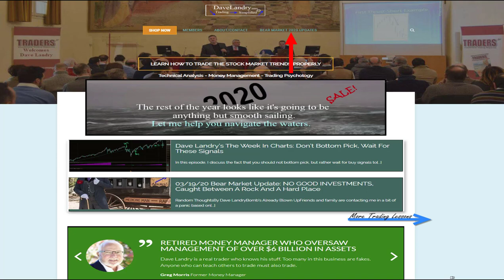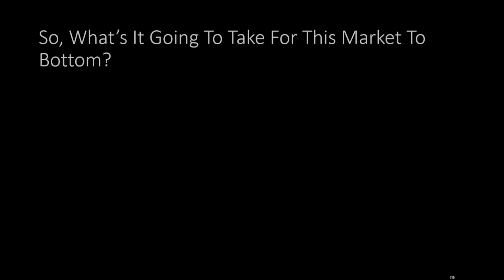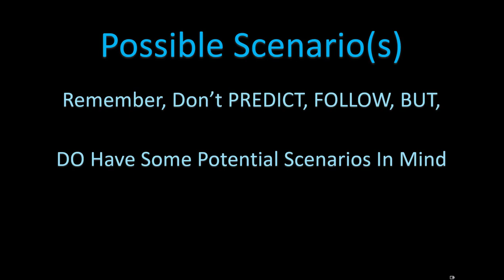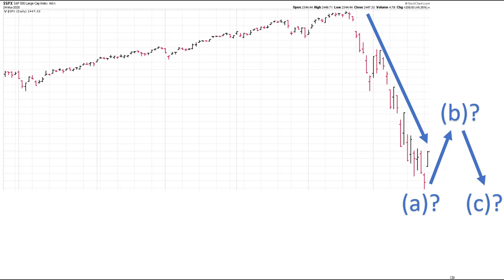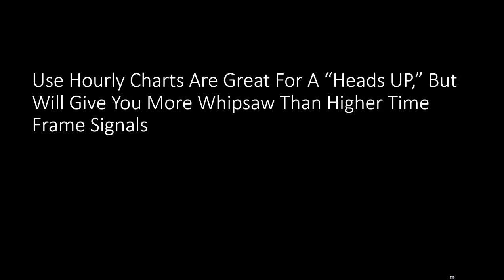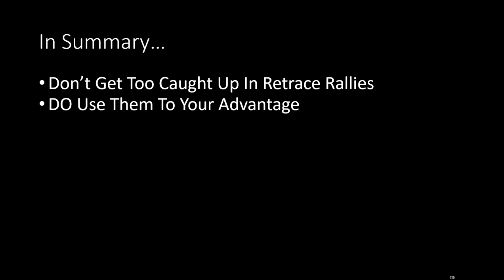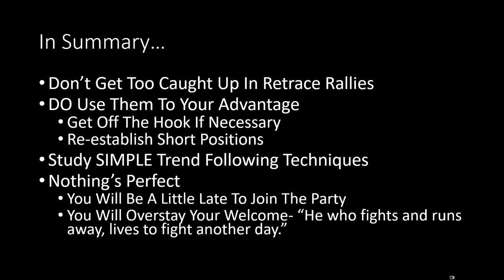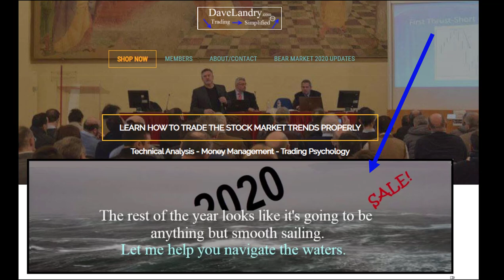03/25/20 Dave Landry's Market In A Minute-Bear Market Update